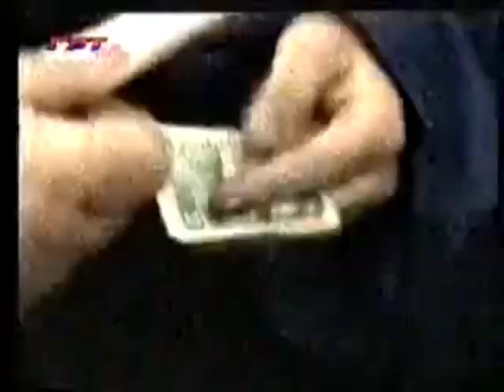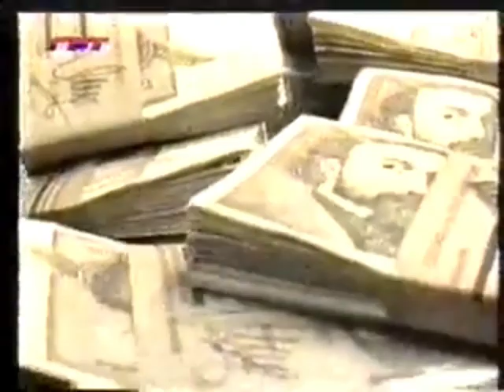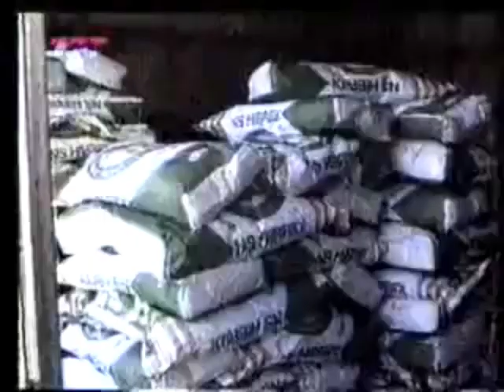SRT - Dnevnik (22.03.1995.)